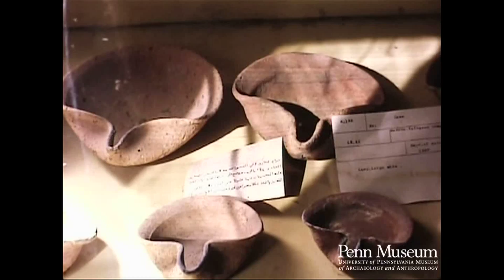Jordan 1969 Reel 44 of 65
Cat. Reel 387 1969: Reel 44 Lebanon. Madaba. Jerash.

Mosaic pictures in situ (Madaba):
A bird.
Water jug (cu).
Animal.
Orange or lemon trees, animals (cu, pan shot).
Lion facing an animal.
A lady's head,
Large geometric design, bird in cage, rooster (cu, pan shot).
Last of mosaic series.
Pottery burial urn containing child's remains, found in Madaba. (Iron Age, in Madaba Museum).
Pot with built-in stand.
Pot with many handles around rim.
Large flat dish with solid handle.
Pot with legs, handle, hole in upper part.
Pot with holes, handle.
Flat, open dishes; lipped.
Small open dish, knobbed on sides.
Large liquids vessel with neck opening, strainer spout, handle.
Pot with rings for a stand.
Last scene from Iron Age material above.
Small mortar and stone.
Rectangular stone dish.
Stone mortar and pestle.
Three 2-handled pots.
Hadrian Gate, a view looking toward Jerash.
Jerash: note Zeus temple, forum, short gray pillars, long brown pillars,
Roman street.
Zeus temple: theatre, forum at head of the Street of Columns, columns at right angle to street of Columns.
Backstage area: 3 entrances, alcoves, stage niches (pan shot).
Stage niches, wall separating orchestra from seats.
Passageways for audience: many arched entrances. Stairways to top of theater seats (pan shot).
Holes in floor of first row of seats, probably for an awning.
First 4 rows of seats (pan shot).
Seat numbers (cu).
Hole for awning guy rope.